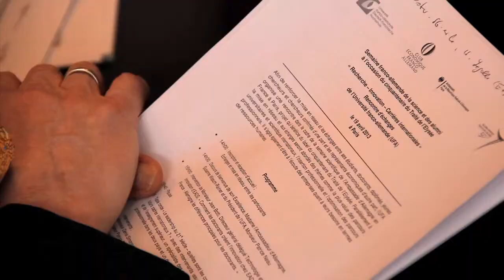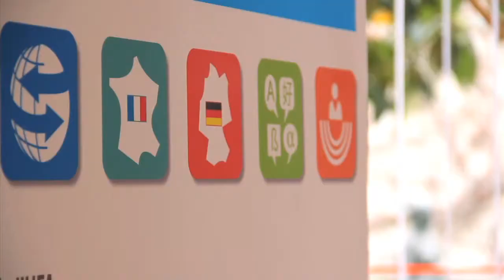Rencontres à Paris le 19 avril 2013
Le 19 avril 2013, l'Université franco-allemande a organisé une rencontre d'échanges sur la recherche, l'innovation et les carrières internationales.